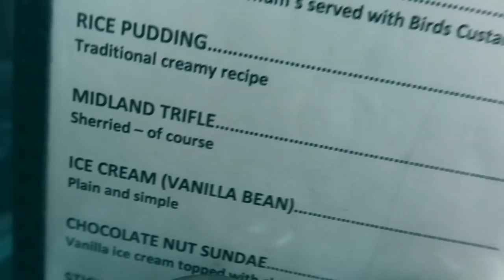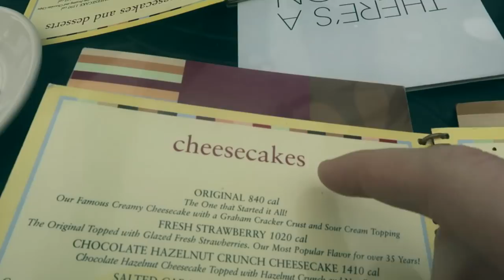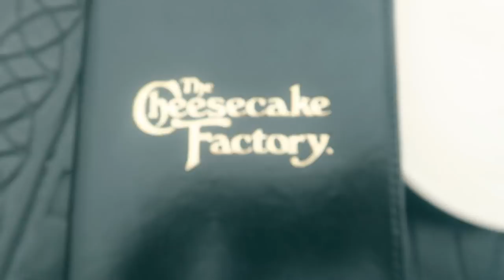THE MOST BRITISH COUPLE IN AMERICA?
EPISODE # 250
DATE: 10th April 2017
LOCATION: Santa Monica, Los Angeles.

Today myself and Fi decided to bring the Britain to LA. We went on the hunt for an English breakfast... like proper tourists.
Fiona tries her first corn dog, and I play a bit of football.

◙ CAMERAS ◙
Canon Powershot G7X
Sony NEX5T